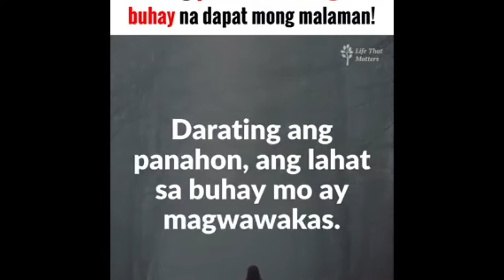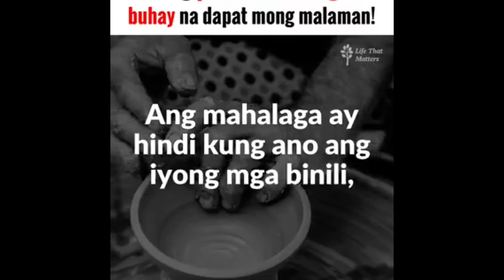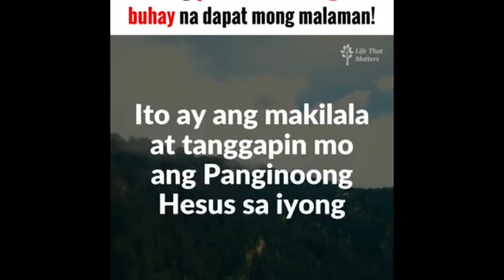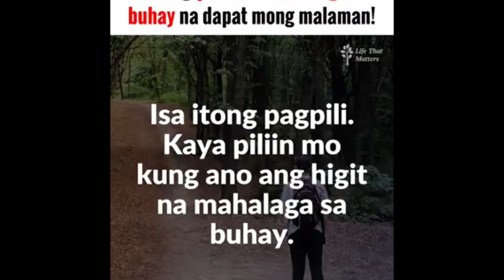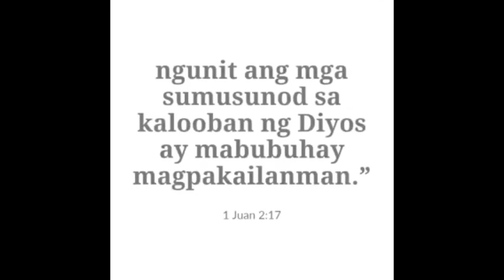Ang iyong Kayamanan ba at Karangyaan ang magdada sayo sa langit?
Ang vedio na eto ay magpapamulat sa ating lahat na ang mga bagay dito sa mundo ay hindi natin madadala sa Langit. Let’s share our blessings and spread the love of God.